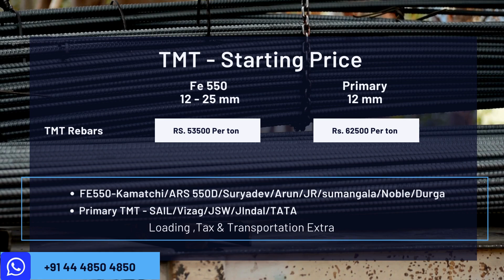2 July 2024 | Building Materials Price | Daily Update